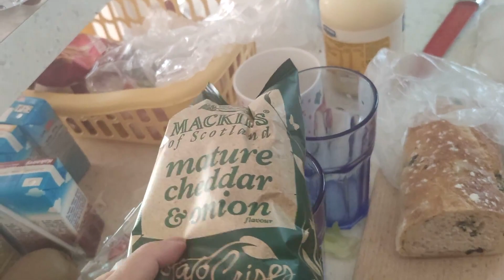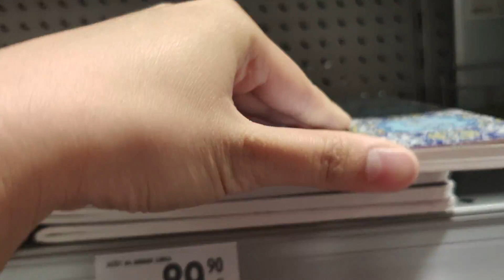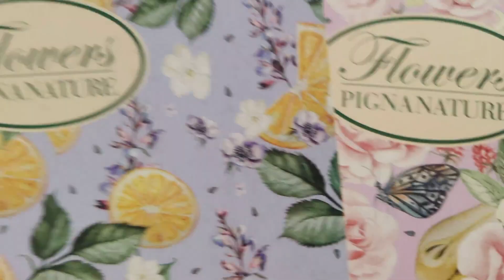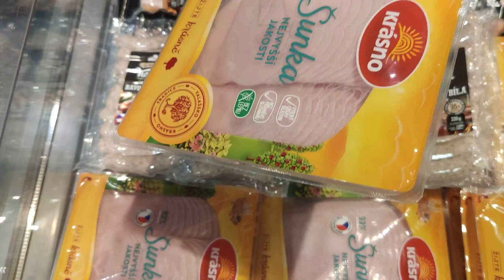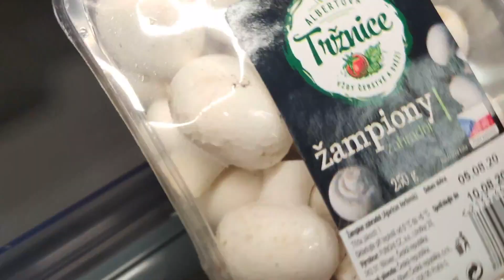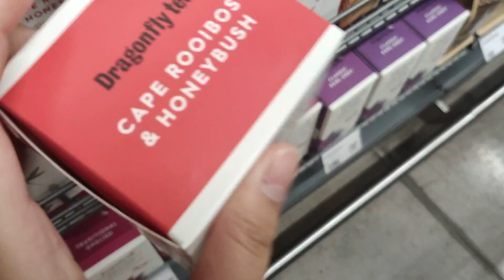Weekly vlog 04. | 일상 브이로그 | Grocery haul, Hamburger steak, Day in my life, What I eat in a week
In this vlog, we went to do some grocery shopping and made some hamburger steak with potato waffles. We skipped filming how the patties were being made but they're just ground beef with mozzarella cheese inside :D

We are siblings living in Prague and we show in our weekly vlog a little bit of everything about us i.e. productive day in our life, including what we eat in a day and grocery haul, occasional try on haul, cooking and more related stuff. We have work/school that keep us busy all week but we will upload as often as possible :)

Plus, with these kinda asmr / silent vlogs you can relax and even fall asleep to :)) 여러분 chuusbae 의 일상 브이로그 잘 봐주세용~